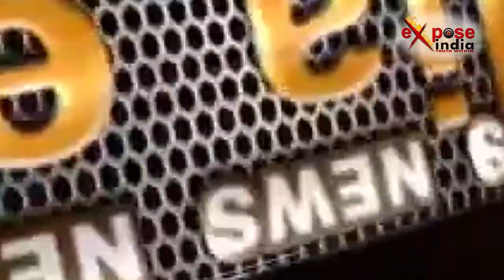उत्तर प्रदेश सरकार में कृषि मंत्री सूर्य प्रताप शाही ने बुलाई बैठक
उत्तर प्रदेश के मुख्यमंत्री योगी आदित्यनाथ की गुड बुक में हर मंत्री अपना नाम लिखवाना चाहता है। यही वजह है कि मंत्री अपने विभाग कि जल्द से जल्द समीक्षा बैठक और उसमें किए जाने वाले कार्यों को समझ कर बड़े बदलाव करने की तैयारी में जुट गए हैं। इसी क्रम में शुकवार को कृषि मंत्री सूर्य प्रताप शाही ने अपने विधानसभा स्थित कार्यालय में कृषि विभाग के अधिकारियों की एक महत्वपूर्ण बैठक बुलाई जिसमें उन्होंने किसानों की समस्याओं जैसे गर्मी में पानी की समस्या, फसलो की बुवाई, अनाजों की खरीद समेत किसानों के अन्य कई प्रमुख मुद्दों पर समीक्षा बैठक की और सभी अधिकारीयो को निर्देश दिया कि जल्द से जल्द पार्टी के संकल्प पत्र के आधार पर कृषि विभाग का रोड मैप तैयार करें ताकि प्रदेश के किसानों को जल्द से जल्द लाभ पहुंचाया जा सके।